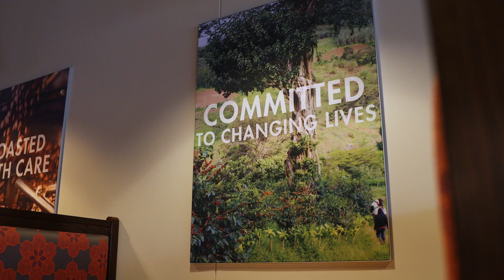Scooter's Coffee | Matt Talbot Collaboration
Do have an important event coming up that you need to spread the word about? In this video, Grindstone compiled snippets from different community leaders to announce the Grand Opening of a Scooter’s Coffee location in Lincoln and how the proceeds from the event would benefit Matt Talbot Kitchen and Outreach.

Short compilation videos like this hold your audience’s attention and get your point across in an exciting way.